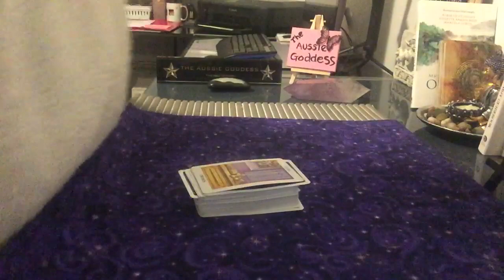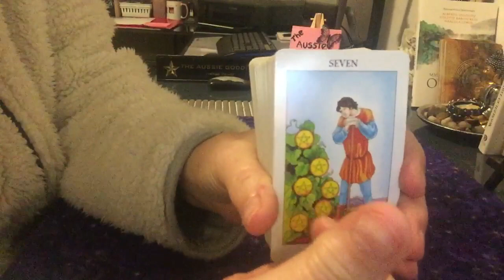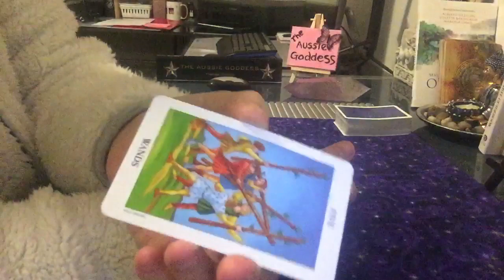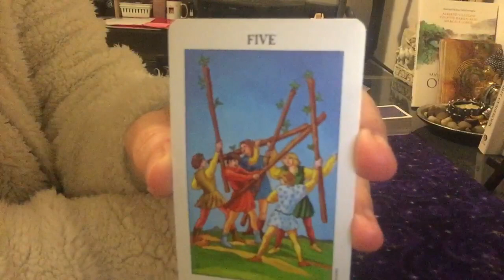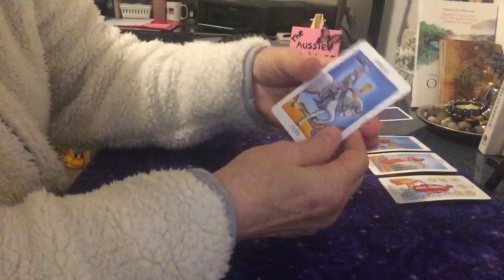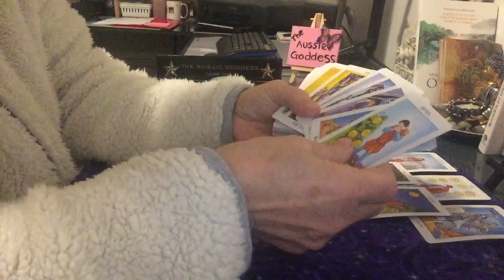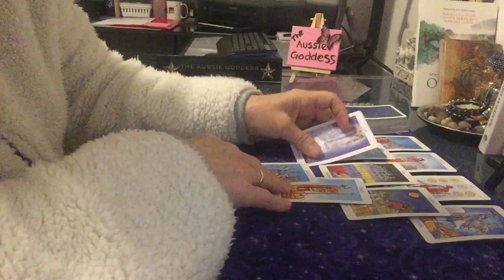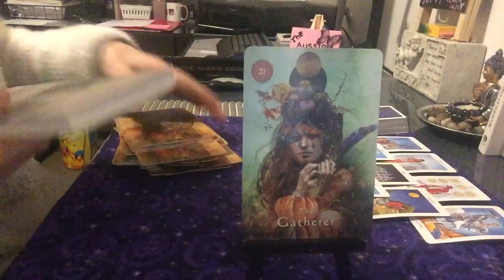What’s Crackin’ For Thursday 15 August